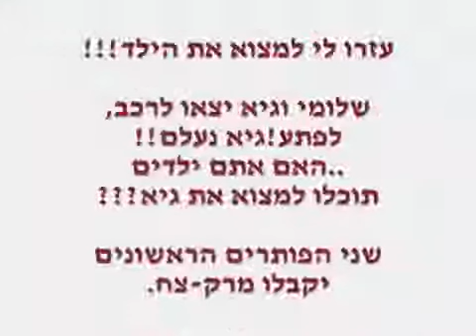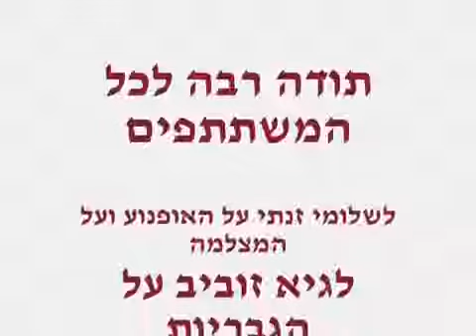shlomi znati R1